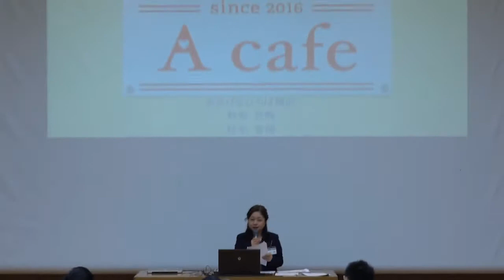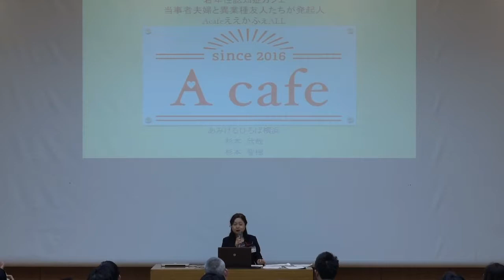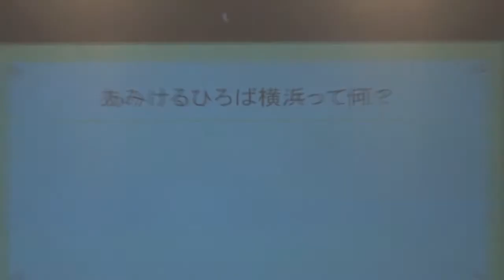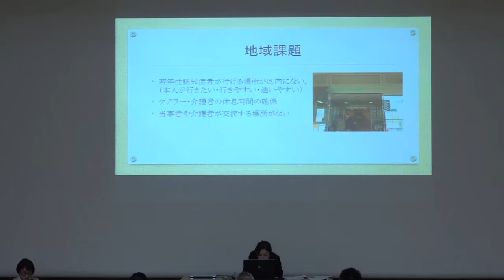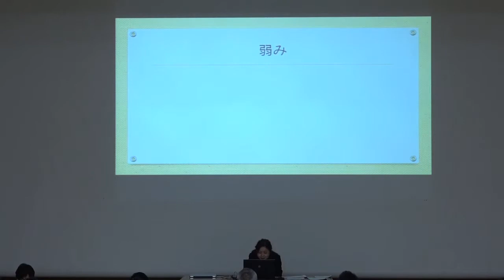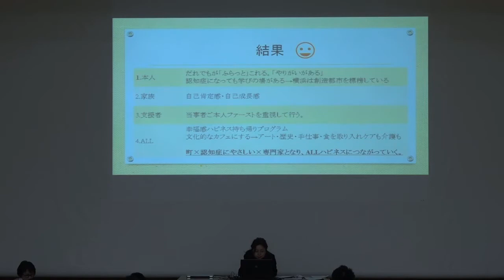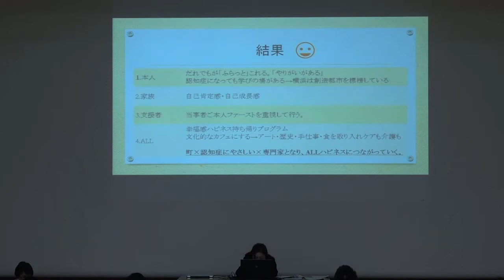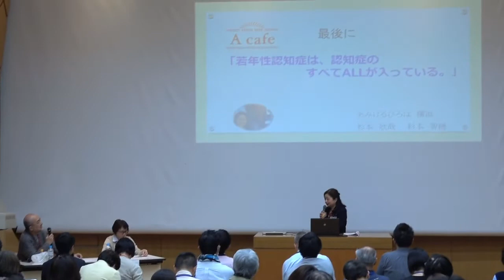当事者夫婦と異業種友人たちが発起人 若年性認知症カフェ 『A cafe』 第7回コミュニティカフェ全国交流会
第7回コミュニティカフェ全国交流会―開設講座成果発表会
２０１７年３月２０日　東京しごとセンター
主催：全国コミュニティカフェ・ネットワーク
　　　公益社団法人長寿社会文化協会（WAC）